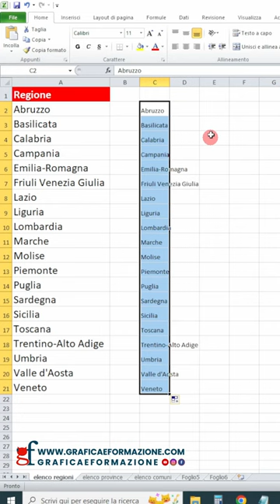EXCEL: ti insegno un trucco che non conosci !!! 👀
Tutorial Excel: ecco come creare un elenco personalizzato in Excel da richiamare quando vuoi con il riempimento automatico!!! 🤩👀👏💪

Vuoi imparare a usare Excel IN POCO TEMPO e FACILMENTE?

Segui il corso COMPLETO e GRATUITO che ho registrato apposta per te (disegno Excel ai privati e alle aziende da più di 20 anni)!

Qui trovi la mia pagina Facebook, se ti va puoi lasciarmi una recensione o consigliare la pagina

Seguimi anche su Instagram…pubblico qualche mio lavoro di illustrazione e delle mini lezioni (SpeedyLesson) di grafica

Grazie mille per studiare con me, buon lavoro! ❤️